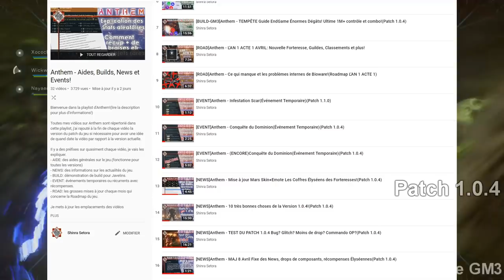[BUILD-GM3]Anthem - INTERCEPTEUR Guide EndGame Comparaison entre la 1.0.4 VS 1.1.0!(Patch 1.1.0)